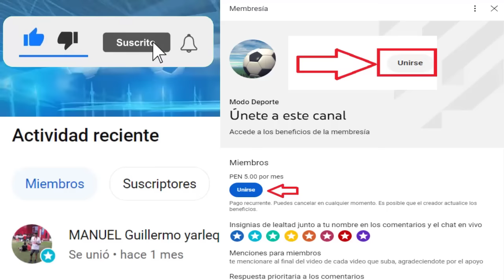Hoy Juega la Universidad Católica vs Curicó Unido 2023 | Luis Abram jugaría en la MLS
Creditos
MusicbyAden - Fiji
Descargar: Musicbyaden – Fiji